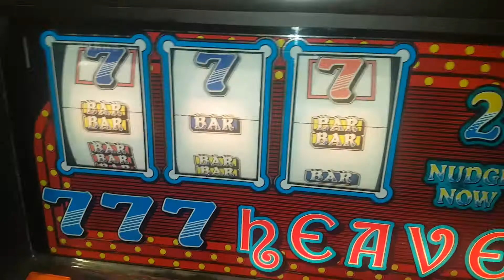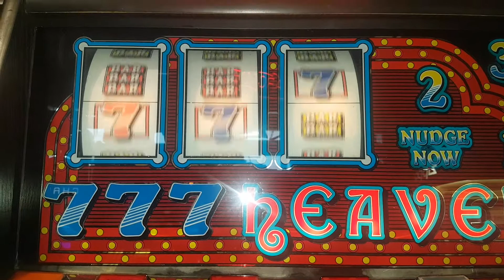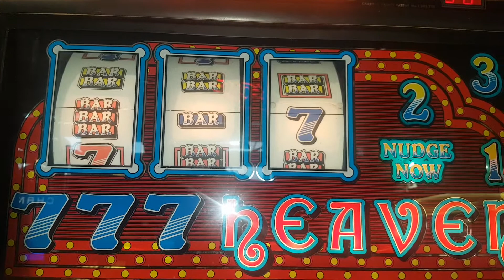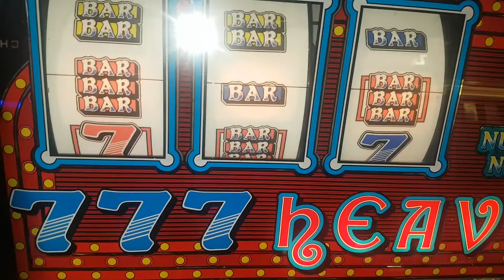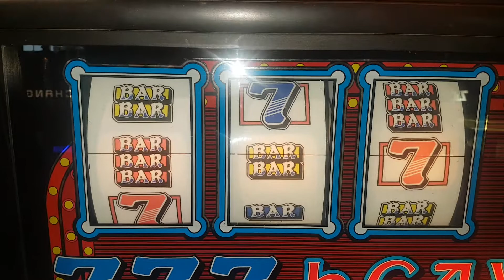777 Heaven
Iconic Project machine.
I know there are plenty of vids of this on YouTube but here are a few mins worth to add lol😁